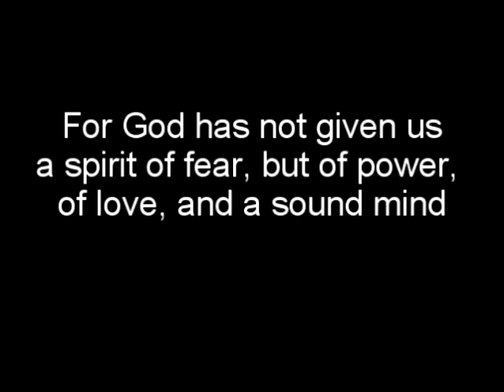BellRoad VBS Skit-Night 2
God has not given us a spirit of fear...